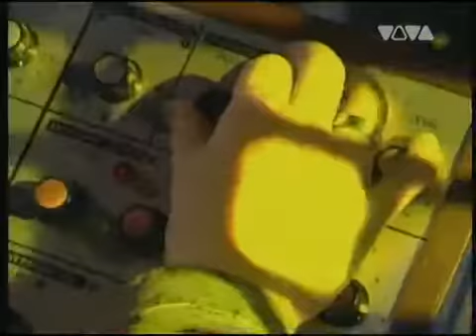Scooter - Shake That - Live @ Viva Club Rotation